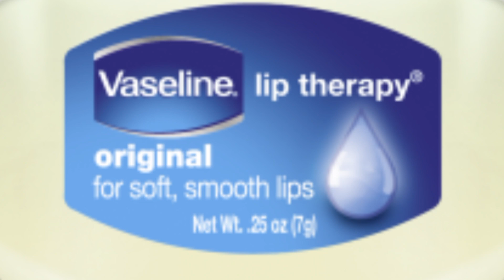OMG 😲 Home remedy for cracked feet || Remove Cracked Heels and Get Beautiful Feet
We're excited to share a game changing home remedy for cracked feet that's both simple and incredibly effective! If you've been dealing with the discomfort of dry, cracked feet, look no further. In this video, we're unveiling a DIY solution using readily available ingredients. We'll guide you through each step, helping you transform your feet from rough to radiant. We'll delve into the causes of cracked feet, and armed with this knowledge, we'll introduce you to a natural remedy that harnesses the power of simple household items. From the soothing ingredients to the step-by-step application, we've got you covered. Plus, we'll share some extra tips for maintaining that silky smoothness in the long run. So, if you're ready to bid farewell to cracked feet and embrace a self-care routine that pampers your feet, hit play now! Your journey to softer, healthier feet starts here. Here's to happy, healthy feet! 👣✨ CrackedFeetRemedy DIYFootCare SelfCare"

home remedy for cracked feet and heels
home remedies for cracked feet
home remedy for cracked heels in kannada

Take care of yourself and be you...🥰